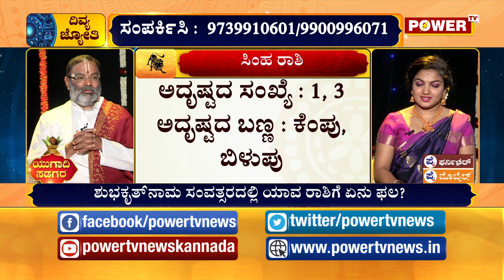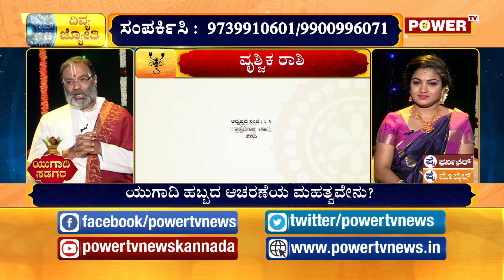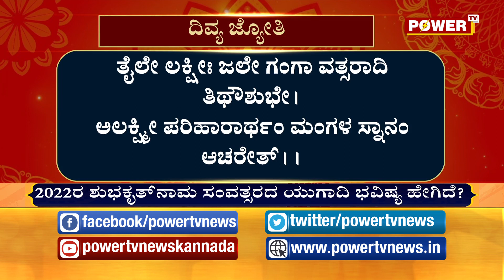Divya Jyothi : 2022ರ ಶುಭಕೃತ್‌ನಾಮ ಸಂವತ್ಸರದ ಯುಗಾದಿ ಭವಿಷ್ಯ ಹೇಗಿದೆ? | Acharya Tamraparni | Power TV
More Updates Keep Following Us